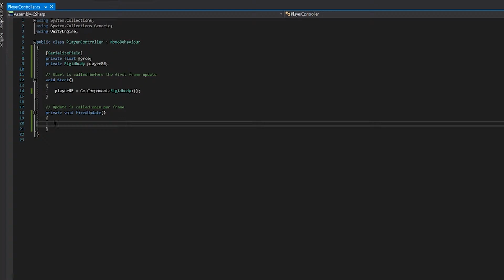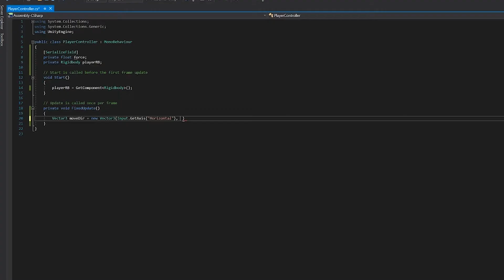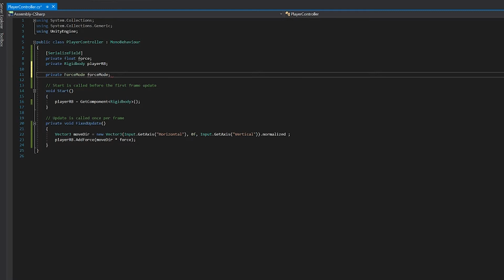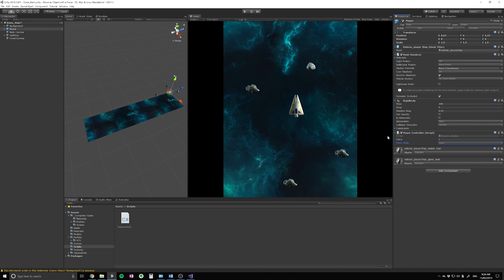Move Objects with Forces in Unity Tutorial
In this beginner tutorial I show you how to move an object around in Unity using forces and the Rigidbody component.

To learn more or see our game development projects go